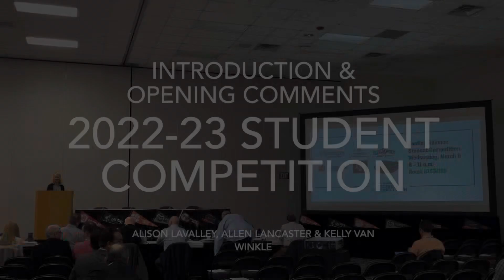2023 Roofing Alliance Construction Management Student Competition Introduction